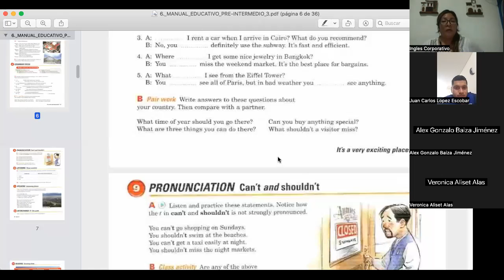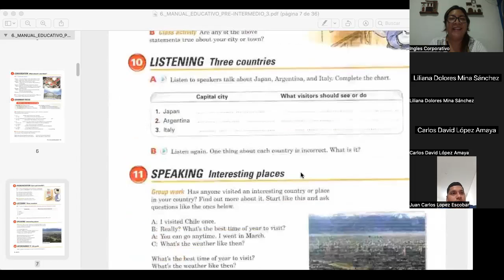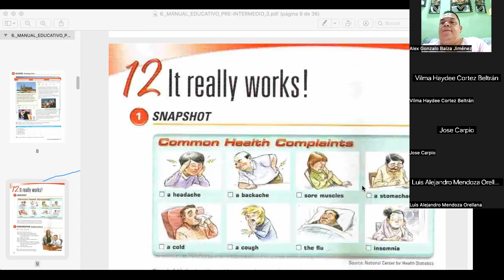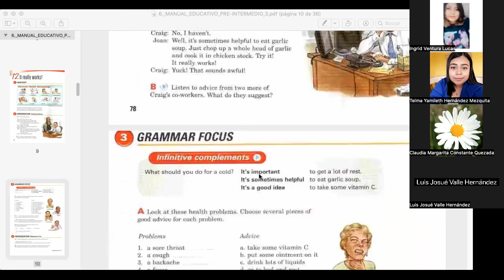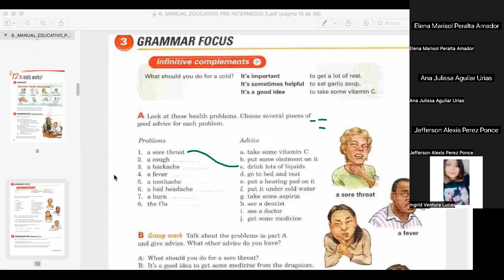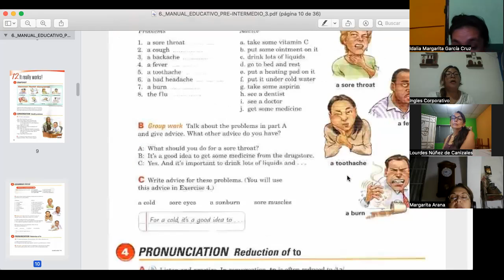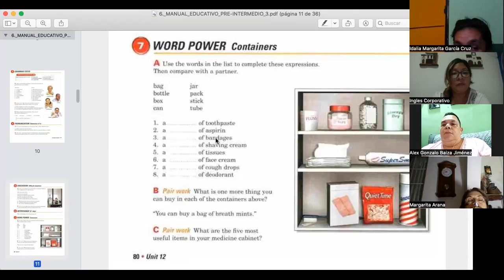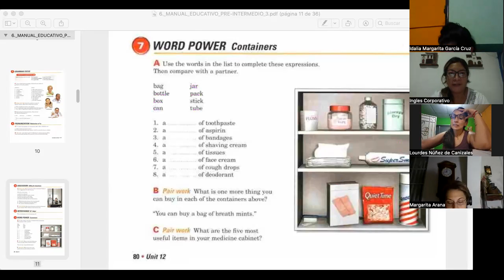SESION 3- 30/08/2023- FI-REGAL-79- CORDOVA DE BONILLA- HEALTH COMPLAINTS